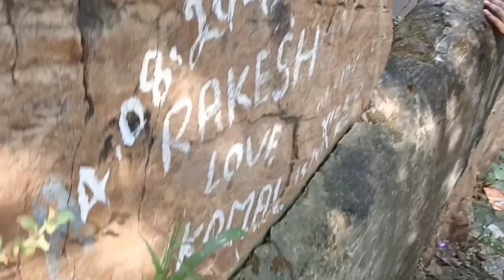Nandini ne bahut Masti ki 🤣🤣🤣 || daily vlog || vlogvideo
My Instagram id please follow 🙏🙏

      Instagram.com/nandini.ashish

            love story part video  =

      Black and white Love story

                        Part 1

                   Part 2

Bachpan Ka pyar Mera bhul nahin Jana
Ashish Nandini blog
ashish Nandini vlog
Nandini Sharma vlog
Ashish Sharma vlog
Nandini ashish vlog
Nandini ashish
ashish Nandini
Bachpan Ka pyar
cute baby
Bhojpuri song
born baby
daily vlog video
daily vlog
vlog video
vlog
Love
lovestory
couplegoal
reallovestory
lovemarriagestory
lovemarriagecouplevlog
lovemarriagecouple
lovemarriage
ourlovestory
lovegoal
nandiniashishvlog
lovestoryvideo
hindi
Jamshedpur vlog
Jharkhand vlog
Jharkhand vlog video
Jamshedpur vlog video
Love story vlog
couple life
couple life
life
Vlog video
Couple shorts
couple short
love marrage
love marrage video
love story